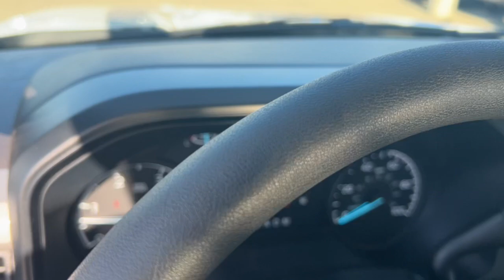2024 Ford F-550SD Stockton, Lodi, Valley Springs, Galt, San Joaquin County CA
New 2024 Ford F-550SD  available at Big Valley Ford Lincoln located in 3282 Auto Center Circle, Stockton, CA, 95212. Servicing the Stockton, Lodi, Valley Springs, Galt, San Joaquin County area.

F-550SD

You will love the features of this   2024  Ford F-550SD. Here's a tough, fully capable Ford Super Duty that's ready to help you get even the biggest jobs done safely and with ease. This full-size, heavy-duty pickup leverages military-grade aluminum alloy, high-strength steel, and  rugged components to bring you extraordinary performance.  The following are some of this vehicles highlighted options: Keyless Entry, Heated Mirrors, Steering Wheel Audio Controls, Alarm, Running Boards, Intermittent Wipers, Traction Control, Passenger Vanity Mirror, Adjustable Steering Wheel, MP3 Player. See how comfortable capable can feel when you get into this can-do Super Duty. Take it out for a test drive and see for yourself.  Our professional staff looks forward to giving you excellent service!